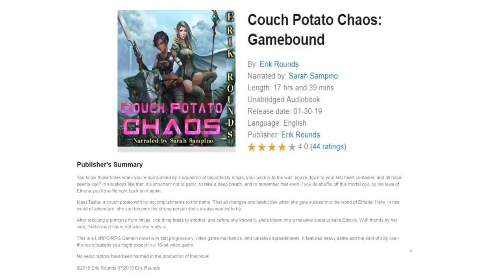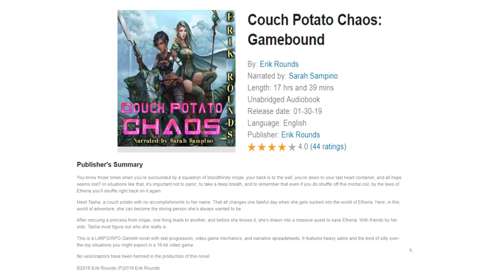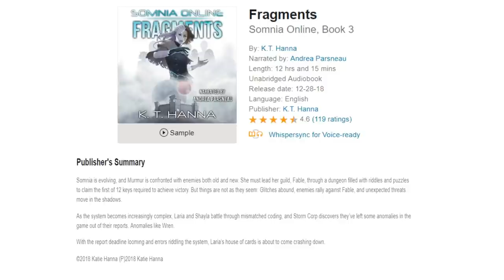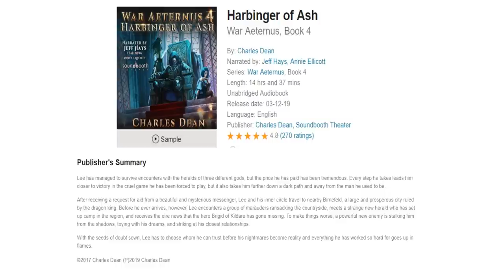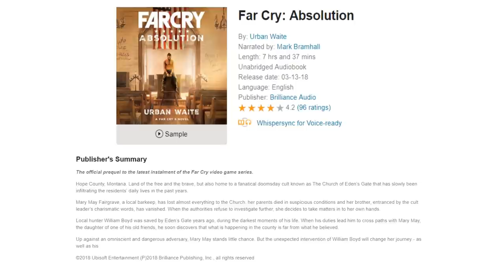LitRPG Audiobook Podcast 035 - Couch Potato Chaos, Somnia Online Bk 3, War Aeternus Bk 4, and more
LitRPG Audiobook Podcast 035 -  Couch Potato Chaos, Somnia Online Bk 3,  War Aeternus Bk 4, Far Cry: Absolution

Couch Potato Chaos: Gamebound (00:26)
Score: 7.7 out of 10

Fragments - Somnia Online, Book 3 (15:30)
Score: 8.3 out of 10

Harbinger of Ash: War Aeternus, Book 4 (29:25)
Score: 8.8 out of 10

Game Worlds Segment - Far Cry: Absolution (44:34)

Thanks oh so very much for watching everyone, I do appreciate you taking to the time to watch or listen to the show. If you want to support us, you can like the LitRPG Podcast facebook page or the YouTube Page, or just share and like the video.  I’m going to ask for more suggestions for the Is it LIT segment, I’ve got a good one for next time, but will always need ideas.  Please leave comments or suggestions in the comments below, and feel free to tell me whatever you like.  I enjoy the feedback.